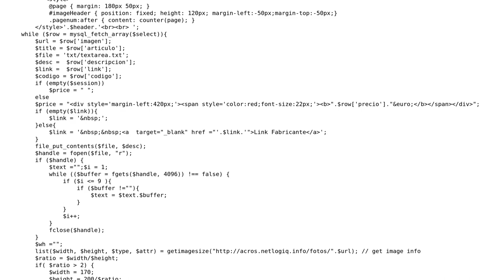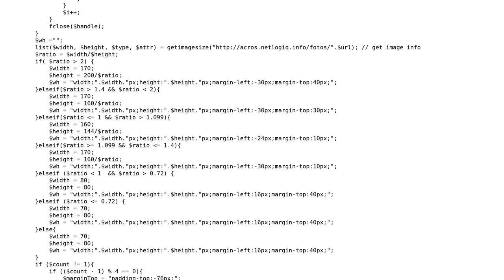Why dompdf does not recognize the "target" attribute in the HTML code?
With thanks & praise to God, and with thanks to the many people who have made this project possible! | Content (except music & images) licensed under CC BY-SA | Music | Images & others | With thanks to user BrianS user Attila Naghi and the Stack Exchange Network Trademarks are property of their respective owners. You are responsible for your own actions.